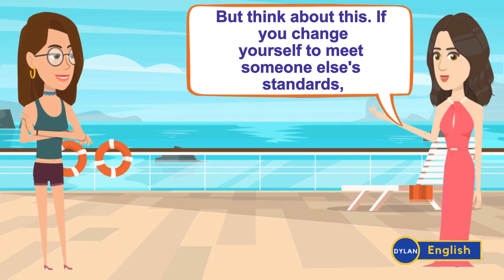Plastic Surgery | Improve Your English | English Conversation | Learn English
This video provides English Conversation and for all English Learners to practice and improve their English. Improve your English listening skill, English speaking skill.